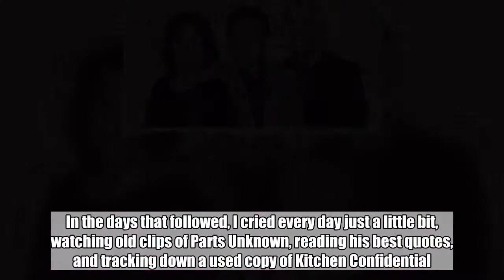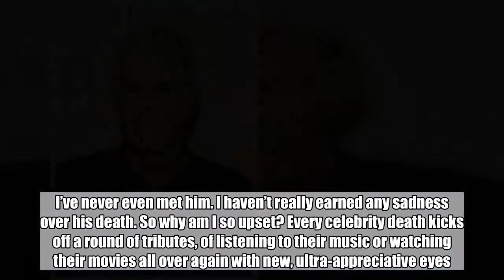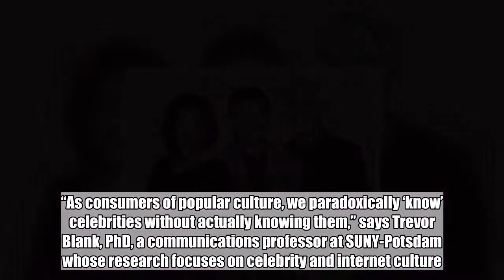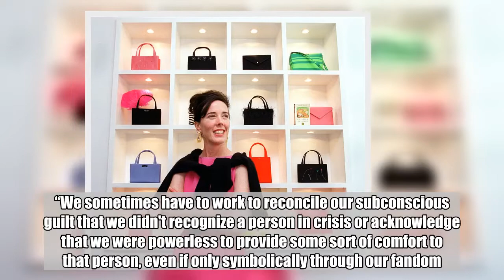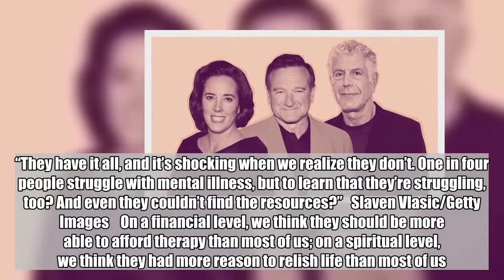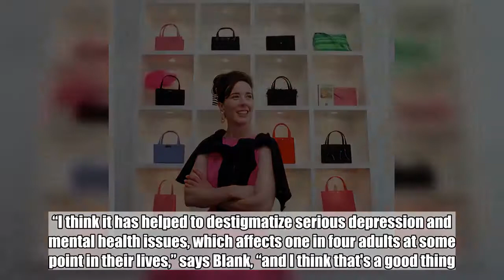Why Celebrity Deaths Feel So Personal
I woke up to the news of Anthony Bourdain’s death earlier this month, and I cried into my lap for 10 minutes. In the days that followed, I cried every day just a little bit, watching old clips of Parts Unknown, reading his best quotes, and tracking down a used copy of Kitchen Confidential. And then, I feel a little silly.    I’m not Bourdain’s family, or his friend, or his colleague. I’ve never even met him. I haven’t really earned any sadness over his death. So why am I so upset? Every celebrity death kicks off a round of tributes, of listening to their music or watching their movies all over again with new, ultra-appreciative eyes. There was that particularly brutal streak of 2016 where it felt like we were losing a rock god every day—Prince and David Bowie?!—and this month brought the terrible twin tragedies of  and Bourdain’s suicides. You needn’t have bought her purses or watched his show to feel sad about their deaths. Two people you “knew” died.    Why do we feel so connected to people we don’t have relationships with? Well, because, in a sense, we do have relationships with them. “As consumers of popular culture, we paradoxically ‘know’ celebrities without actually knowing them,” says Trevor Blank, PhD, a communications professor at SUNY-Potsdam whose research focuses on celebrity and internet culture. They’re in our living rooms and on our phones. “As a result, when a celebrity dies, a relationship is severed, which can be painful. This is especially true in cases of tragic or unexpected loss, like a suicide or major scandal that redefines our perception of that individual.”    That “para-social” relationship, as it’s often referred to, is perfectly real, because household names like Spade and Bourdain were characters in so many people’s lives. “These people are a way of measuring our own life’s development,” says Moya Luckett, PhD, who teaches a course on celebrity culture at NYU. “People marked their own life with Bourdain’s television program. Or—I remember my first  bag. A colleague bought one for me when I graduated from my PhD. She has an intersection with my biography. She’s present in my life.”   Getty Images    Then, suddenly, less present. Part of our grief comes from knowing them, yes. But, in the case of a suicide, a good chunk of grief comes from the sudden shock that these people would do this incredibly drastic thing. Our favorite celebrities are people we had a certain understanding of—with social media, a more intimate one than ever before—but an act that betrays that image reveals how little we actually knew about them. Thus we eat up story after grotesque story about their final days, their final social-media posts, the notes they may have left behind, and the method itself.    “It's natural for us to try and compartmentalize the various aspects of a celebrity's death in an analytical way as we try to cope with the shock of their loss,” says Blank. “We sometimes have to work to reconcile our subconscious guilt that we